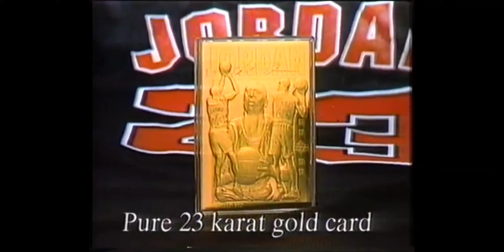1996. Michael Jordan gold card commercial